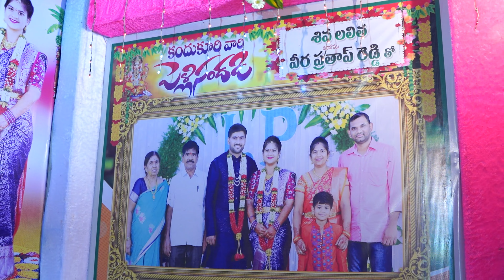Lalitha Veera wedding full video